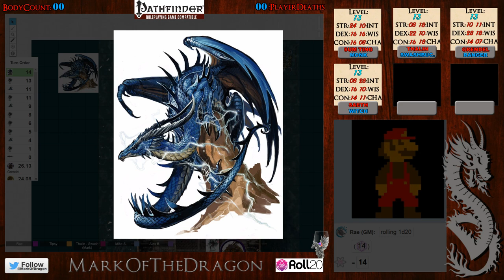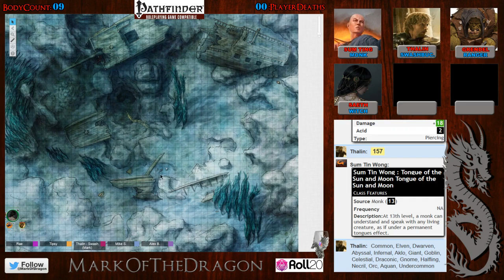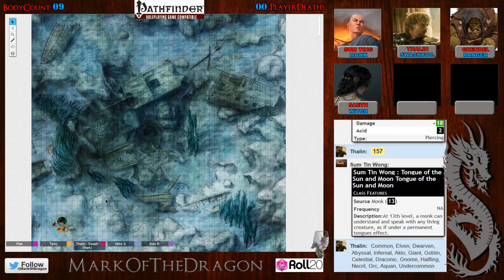Water-Whorl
A Level 13 Party of Treasure-Seeking adventurers.. seek...um...treasure. -- Watch live